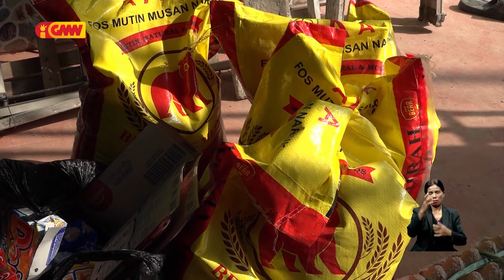Gabinete PR fó apoiu nesesidade básika ba Maria Doutel Sarmento ne’ebé sofre moras ran midar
Gabinete Prezidensia Repúblika fó apoiu nesesidade básika ba Maria Doutel Sarmento ne’ebé sofre moras ran midar